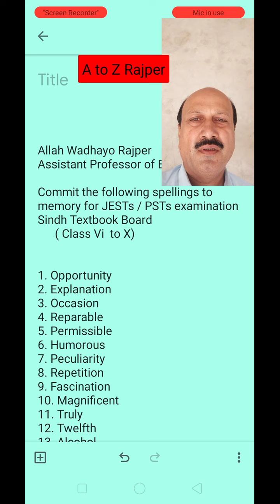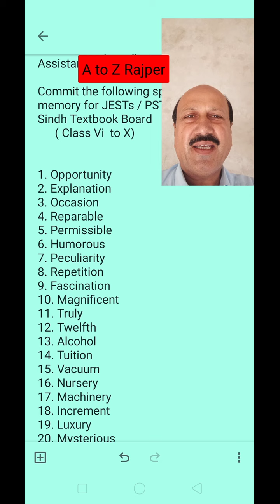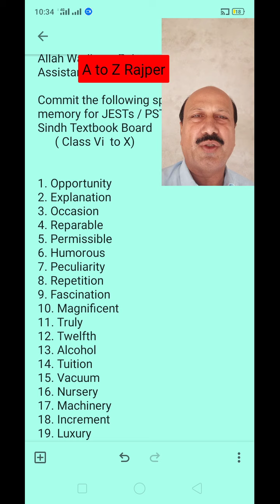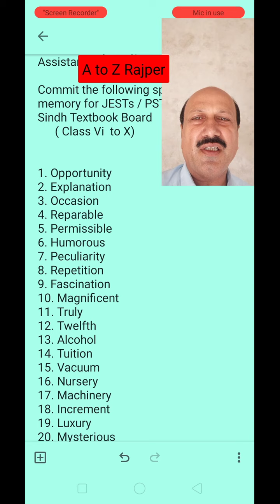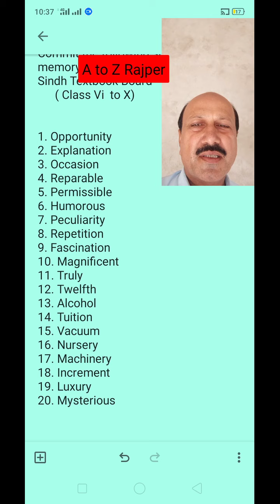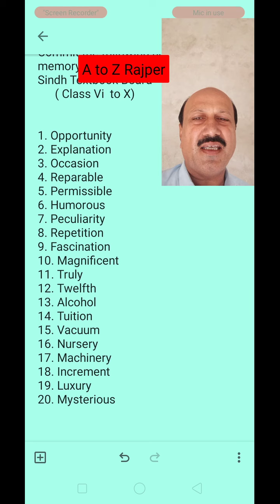Errors we make in writing spellings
Spellings are the backbone of composition. So pay attention to spellings.